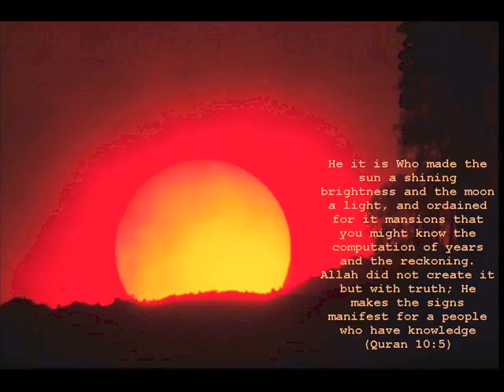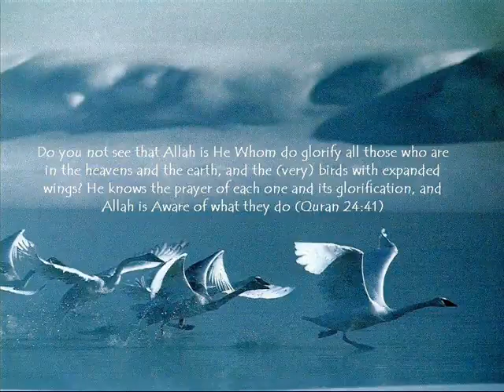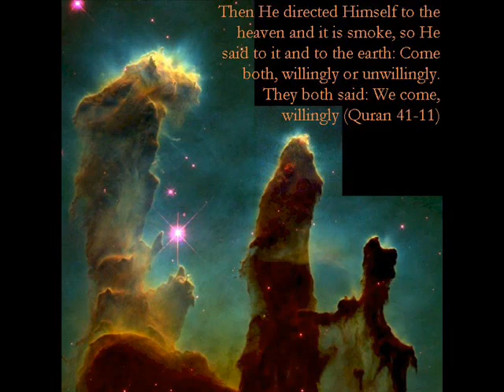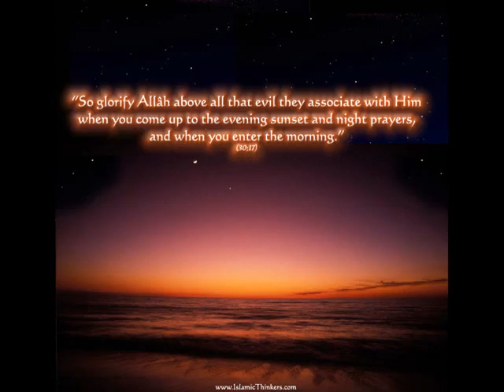DAMAI lagu rafly YouTube